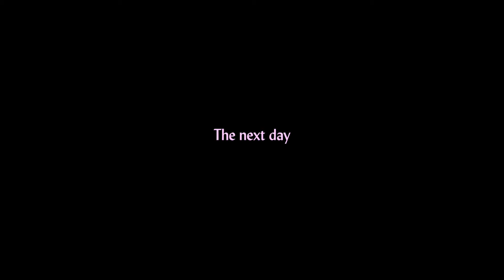vlog: matsuri | Aikawa Eri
✧･ﾟ: *✧･ﾟ*:･ﾟ✧*:･ﾟ✧:･ﾟ✧*:･ﾟ✧:･ﾟ✧*:･ﾟ✧:･ﾟ✧

✧･ﾟ: *✧･ﾟ*:･ﾟ✧*:･ﾟ✧:･ﾟ✧*:･ﾟ✧:･ﾟ✧*:･ﾟ✧:･ﾟ✧

✧･ﾟ: *✧･ﾟ*:･ﾟ✧*:･ﾟ✧:･ﾟ✧*:･ﾟ✧:･ﾟ✧*:･ﾟ✧:･ﾟ✧

✧･ﾟ: *✧･ﾟ*:･ﾟ✧*:･ﾟ✧:･ﾟ✧*:･ﾟ✧:･ﾟ✧*:･ﾟ✧:･ﾟ✧

.｡*ﾟ+.*.｡Music+..｡*ﾟ+